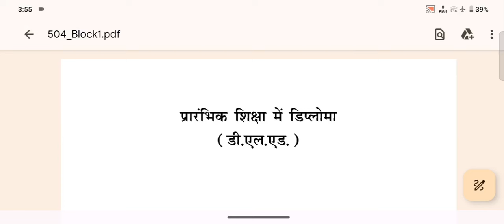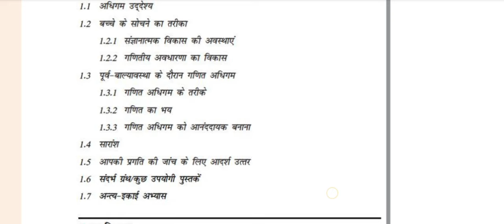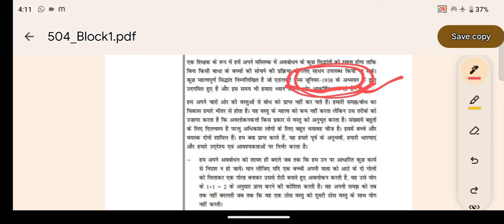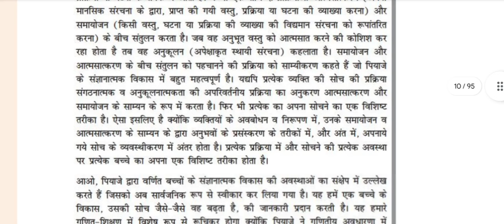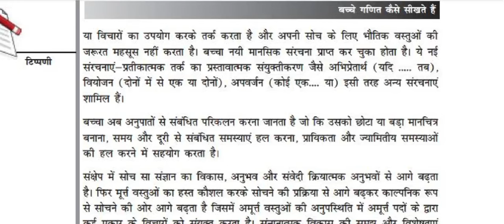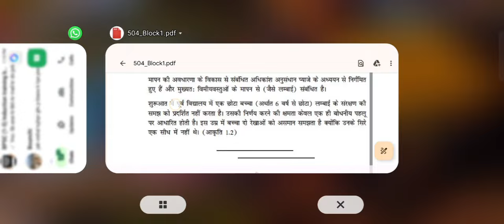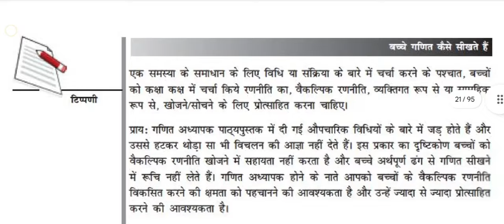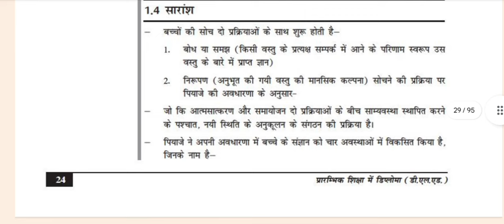NIOS Learning Series | Course 504 Chapter 1| How to learn maths| How to prepare NIOS for dsssb